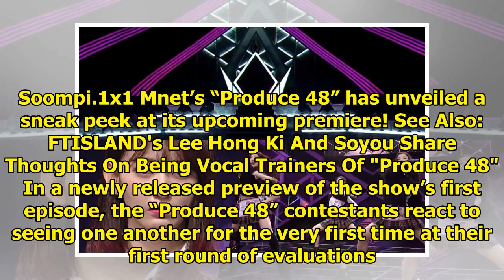Watch: "Produce 48" Contestants React To Seeing Each Other For 1st Time In New Preview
Display. Sharethrough. Soompi.1x1 Mnet’s “Produce 48” has unveiled a sneak peek at its upcoming prem...